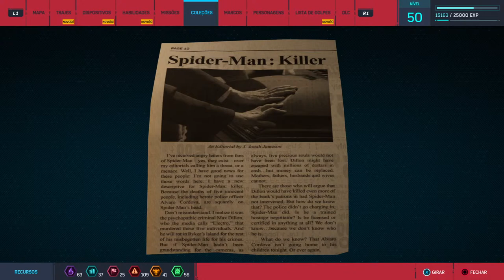Realistic Web-Swing addict swinging realistically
If you're new to this, this style consists of me forcing myself to play by some rules i came up with to mimic the real life physics of a pendulum, making the game look and feel more realistic.
The rules are:
1) No turning in mid-air -- I must let go of the analog stick every time Spidey's feet leave the ground to prevent myself from altering his trajectory.
2) Turn in the direction of the web -- I must slightly turn the camera in the direction where the web is sticking to, to simulate the real physics of a swinging pendulum.

By using the angle of camera, I can aim at where I want the web to stick, and where the swing will go.
The Slow motion (L2), apart from looking cool, is used for positioning the camera at the right angle and direction to trigger specific swing animations, it also gives me more time to look at my surroundings, working kinda like a spider-sense.
With that, the whole city comes alive, as you have to anticipate your swings, you start thinking like Spider-Man.